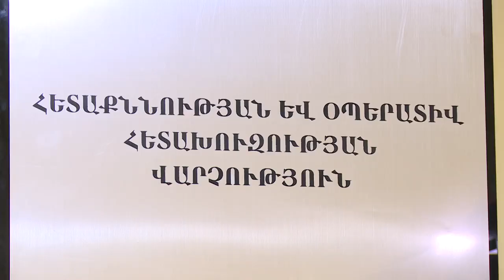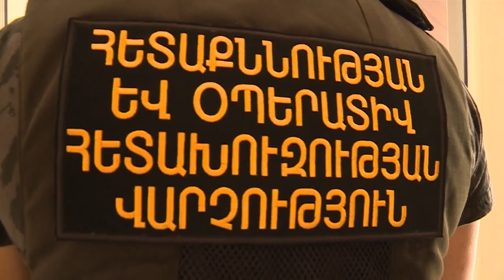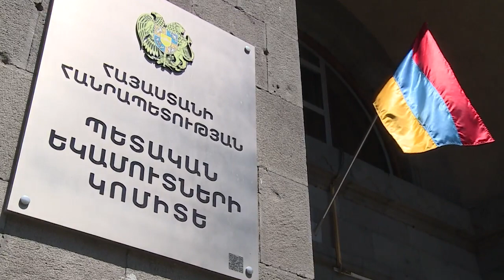ՊԵԿ. հանրապետության ամբողջ տարածքում ձեռնարկվել են համալիր օպերատիվ-հետախուզական միջոցառումներ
Հանրապետության ամբողջ տարածքում ձեռնարկվել են համալիր օպերատիվ-հետախուզական միջոցառումներ։ 131 հարկ վճարողների մոտ արձանագրվել են առանց համապատասխան ձեռք բերման փաստաթղթերի ապրանքներ։ Պետական եկամուտների կոմիտեն հորդորում է զերծ մնալ, ինչպես ապրանքների մատակարար, այնպես էլ գնորդ հանդիսացող տնտեսվարող սուբյեկտներին միմյանց միջև կատարվող գործարքները սահմանված կարգով չփաստաթղթավորման դեպքերից: